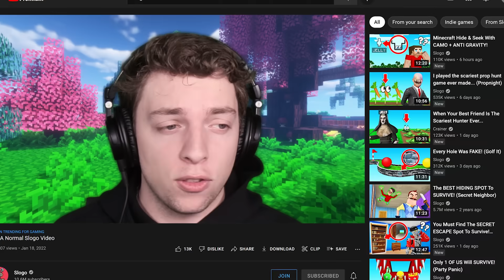This Minecraft Dropper Decides Your Fate!